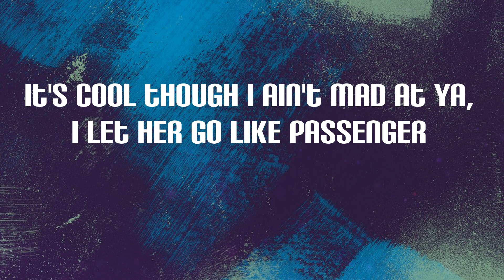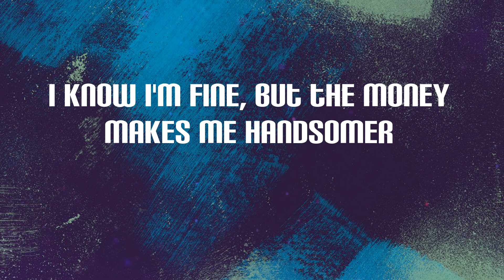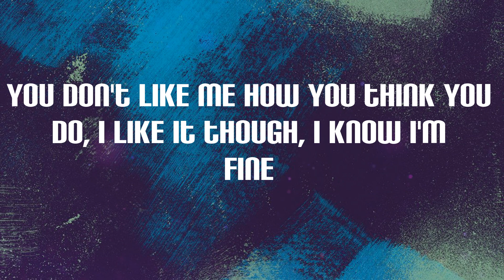Russ - HANDSOMER (Lyrics)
HANDSOMER Lyrics:
I know I'm fine, but the money makes me handsomer
Walk around smellin' like a come-up and the answer for her
Problems but I'm not him, I don't mind it though
You don't like me how you think you do, I like it though
You don't like me how you think you do, I like it though, I know I'm fine
Balenciaga slides so she slidin'
Said it's 'cause the vibe, mmm, she lyin'
We both know that I'm a walkin' lick (lick, lick, lick)
Why you think she all up on my dick? (Dick, dick, dick)
It's cool though I ain't mad at ya, I let her go like Passenger
You slept on me like lavender, my body like a map
Your tongue just turn into a traveler
You started throwin' ass, you think that I'ma throw some cash on you
But I'm just clappin' you, I know what's up
The possibility of paper got her tryin' to tell me I should date her
She just tryin' to play me, I just play it cool then I play her
Baby, hate the game, not the player
I'm 5'6 but the money make me 6'5
She said, "I love your songs," I told her to list five